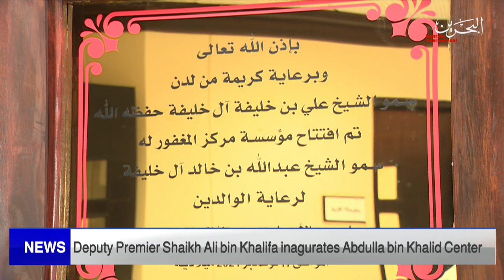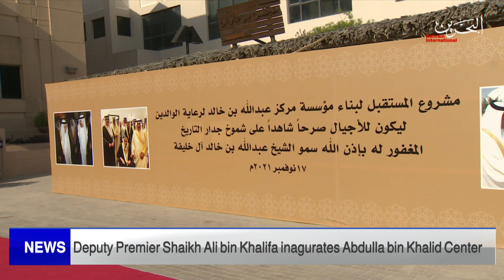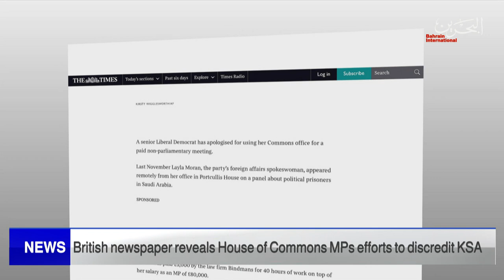BAHRAIN NEWS CENTER : ENGLISH NEWS 17-11-2021